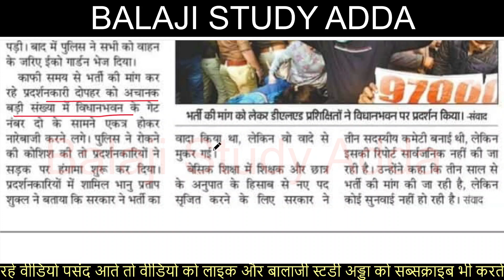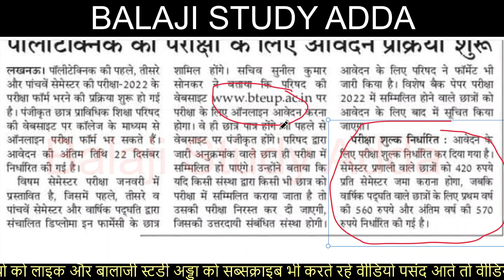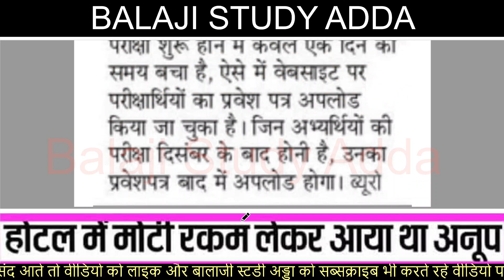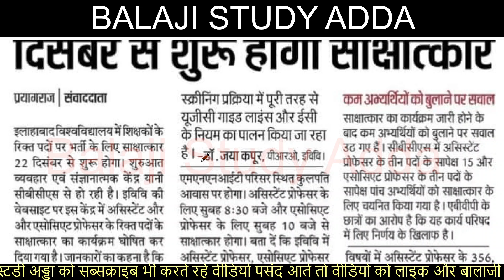NEW PRIMARY TEACHER VACANCY PROTEST, UPTET LEKAED EXAM, CTET EXAM & ALLAHABAD UNI. INTERVIEW UPDATES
15 DEC 2021 NEWS AND TEACHER VACANCY RELATED UPDATES

शिक्षक भर्ती विशाल महाधरना
टीईटी पेपर लीक कराने के मुख्य आरोपी ने किया सरेंडर
निकायों में खाली पदों पर अब हर साल भर्ती होंगी
यूपीटेट की नयी तिथि का प्रस्ताव भेजा
सीटेट 2021 एडमिट कार्ड जारी
गिरफ्तार सचिव के पास अलमारियो की चाबिया यूपीटीईटी तैयारी में दिक्कते
टीईटी केंद्र का गेट आधा घंटा  पहले बंद हो जाएगा
डीएलएड छात्रों का प्रदर्शन
CTET 2021 EXAM CENTER LIST RELEASED,
लेखपाल सिलेबस जारी
लेखपाल के 7882 पदों पर भर्ती अपडेट्स
सपा शासन में हुई भर्तियो के दस्तावेज जांचे जाएँगे
शिक्षक भर्ती में नम्बर देने की मांग को लेकर प्रदर्शन
प्रदेश सरकार ने निकाल लिया 69 हजार शिक्षक भर्ती विवाद का हल इसी सप्ताह होंगी घोषणा
यूपीटेट परीक्षा पर शिक्षा मंत्री का ब्यान
पेपर लीक न होता तो भी मुश्किल था टीईटी कराना
टीईटी पेपर लीक प्रकरण नोएडा के होटल में डील का फूटेज वायरल
शिक्षक भर्ती छात्रों पर चली लाठिया
UPTET 2021 EXAM IMPACT ON NEW TEACHER VACANCY
UPTET EXAM CENTER INSTRUCTION
NEW PRIMARY TEACHER VACACNY
REET EXAM NOTIFICATION

DELED RESULT NOTIFICATION
CTET PRACTICE CENTER

DELED 3RD SEM MATH PAPER OUT NEWS
NEW TEACHER VACANCY 17 SEP PROTEST
NEET EXAM
DELED 4TH SEM EXAM SCHEME VIRAL

69 THOUSAND TEACHER VACANCY UPDATES
69 THOUSAND TEACHER VACNACY
polytechnic exam date 2021
UNIVERSITY EXAM

97 THOUSAND PRIMARY TEACHER VACANCY

69000 thousand Teacher Vacancy

69000 शिक्षक भर्ती आरक्षण मामला